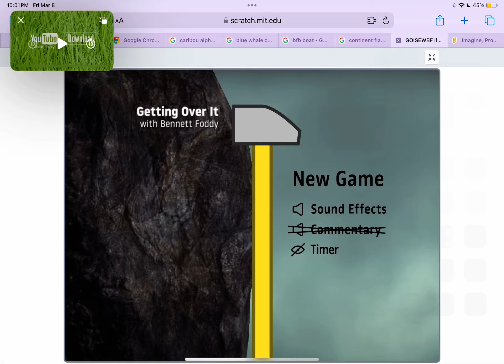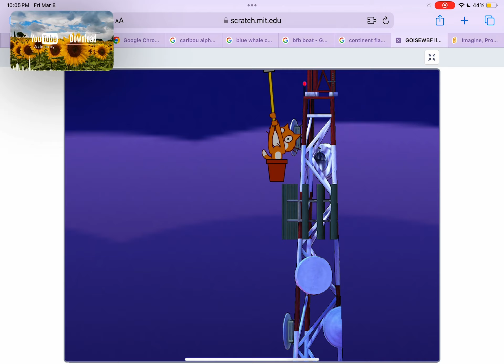Getting over it 2:29